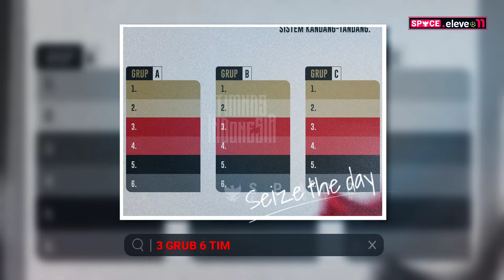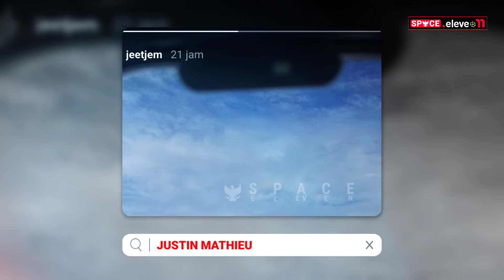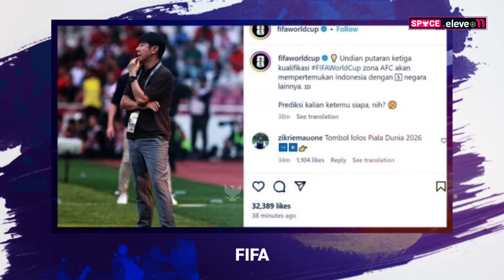🔴 KABAR BAIK! ”YESS" Amunisi Baru STY Tiba Untuk Round 3~Reaksi FIFA Bantu Timnas~Iran & Korea Out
RANGKUMAN TERBARU INFORMASI SEPAK BOLA INDONESIA TERUPDATE VERSI SPACE ELEVEN - Berita Bola Rabu 26 Juni 2024:

Fifa mendadak Nantikan calon lawan timnas jelang drawing grub putaran ke tiga?
Publik Korea selatan ramai mendadak tidak mau satu grub dengan timnas coach shin tae yong?
pelatih timnas irak mulai waspadai timnas indonesia?
media vietnam kembali remehkan timnas indonesia jelang putaran ketiga?
penyerang ganas keturunan tiba di indonesia?
maselino semakin kuat gabung klub erick thohir?